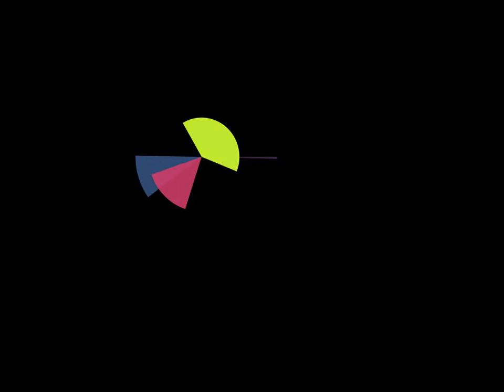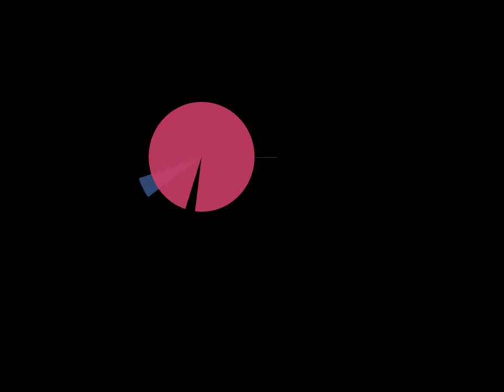Your Cold Feet & My Warm Sand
exhausted my free soundcloud space.